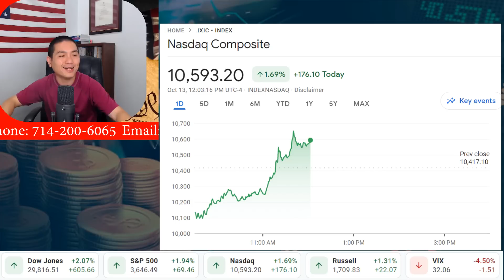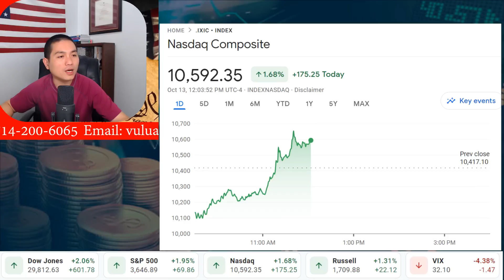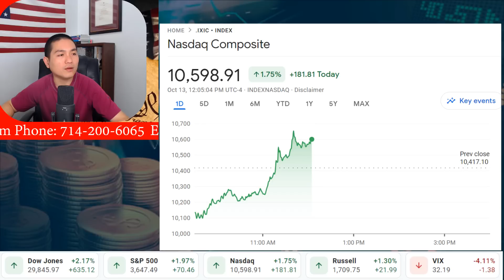Tyson Foods rời khỏi Chicago do tỷ lệ tội phạm bị mất kiểm soát dưới thời bà Lori Lightfoot